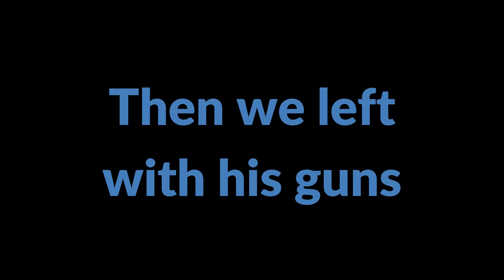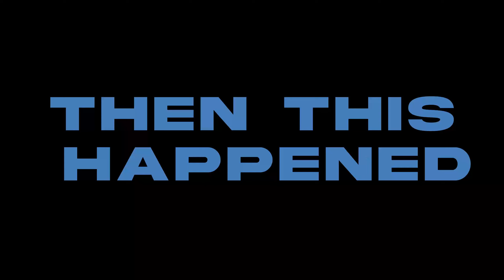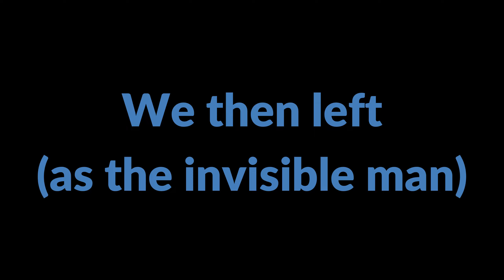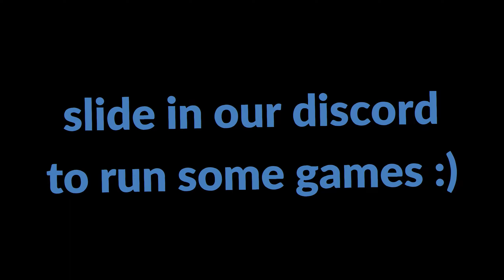Ghosts of Tabor is CRAZY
You have to try this game. The amount of tomfoolery is very goofy. We are running games all the time so join up on discord if you wanna be a part of it!

goofy ahh AI description (do you still want these?)
Experience the Ghosts of Tabor, the most haunted place in Canada, in the most terrifying way possible: in VR!

This VR Ghosts of Tabor experience will keep you on the edge of your seat as you explore the haunted ruins of Tabor. If you're looking for a scary VR experience, look no further than Ghosts of Tabor!

No one :(
Be the only :D